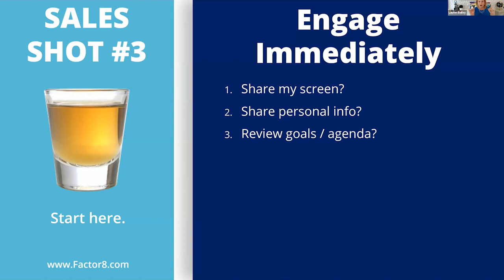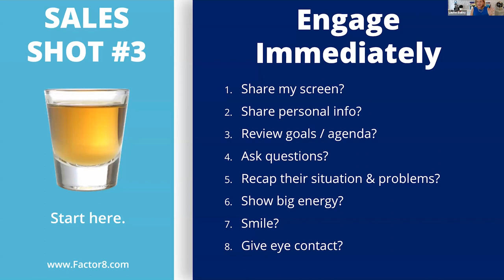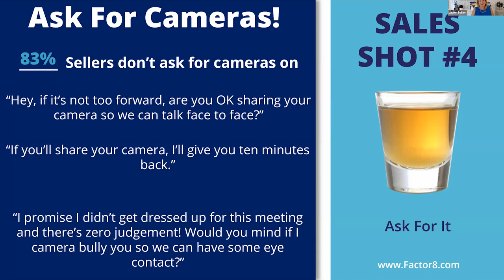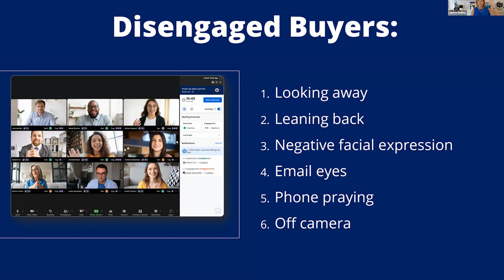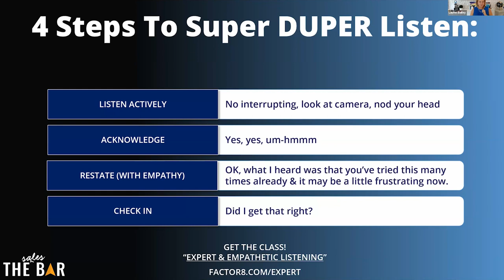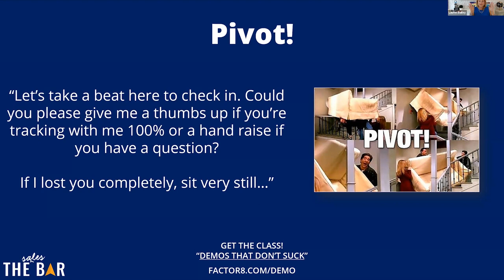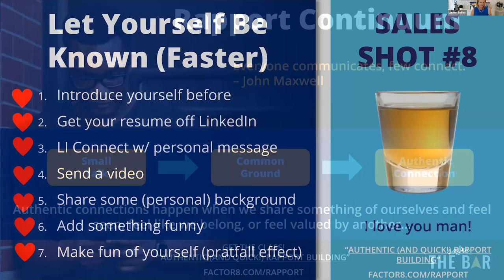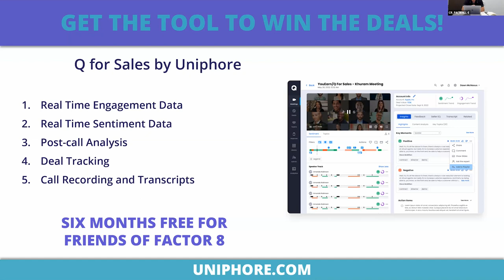Easy Fixes You Can Make to Get Prospects to Engage on Video Calls - Factor 8 "Sales Shot" Workshop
There’s no denying that “something’s missing” when we move from in-person meetings to video. It’s true of team meetings, training, and especially sales calls. If video is your new normal, how do you stand out from the crowd? How do you improve prospect engagement on video calls?

The baseline of video acumen has risen since COVID. It’s time to get beyond the basics and use video as a tool in your arsenal. In fact, did you know we can actually MEASURE your video effectiveness?

How would you rate on a scale of 1 to 10 if we asked your PROSPECTS how engaging your sales call is?

Watch this session to learn 10 proven tips to sell more on video. Find out your score (and how to raise it) with our 30-minute Sales Shot with LB and special guest, Sylvain Tremblay, CRO at Uniphore (Like James Bond-level tools, folks!)

Want more tips?